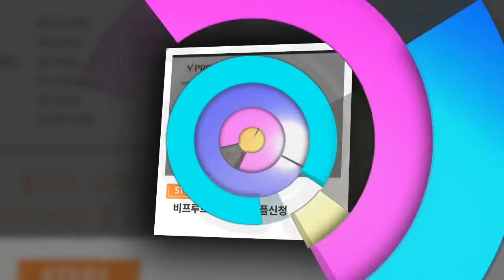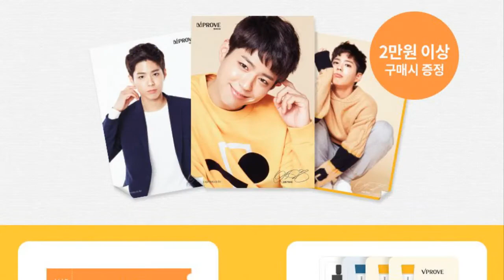비프루브가 전하는 새해인사 새해에는 소망하는 일 모두